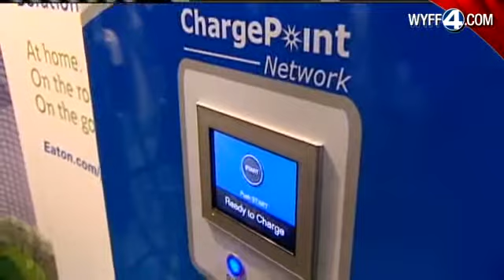BMW Shows Off First All-Electric Vehicle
BMW showed off its first all-electric vehicle, the ActiveE, at the IEEE International Electric Vehicle Conference on Monday.